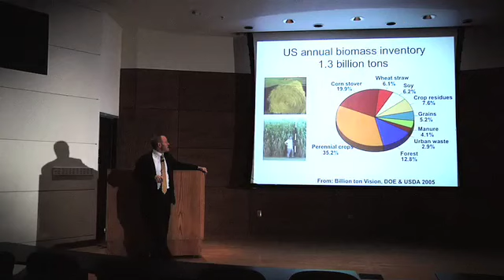Put Yourself on the Map: Jay Keasling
Jay Keasling, '86, runs a lab that is creating a cure for malaria. Newsweek called him a "Person to Watch" in 2009. Stephen Colbert called him a "mad scientist" on his show in March 2009.